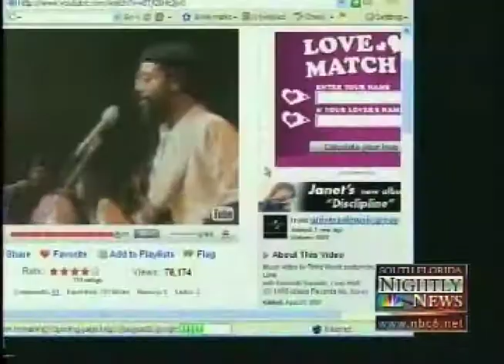Willie Stewart on NBC 6 News - Miami Florida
NBC 6 Nightly Prime Time news featuring Willie Stewart's Rhythms of Africa. showing how he manages to carry this links from the pass to present through music, Patrons experiencing a cultural journey in the revolutionary influence of African rhythms embedded in other cultures throughout the world carried there by the Africans in their travels of slavery